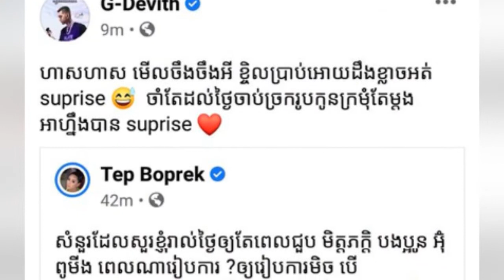លោកងួន ចាន់ដេវីដ មិនទាន់សុំ ទេព បូព្រឹក្ស រៀបការដោយសារតែ